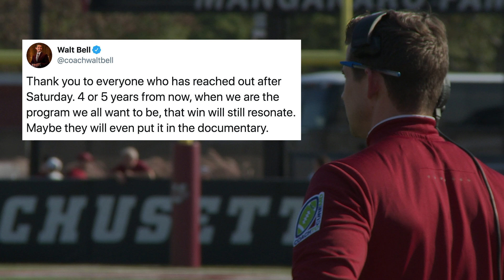UMass Football: Michael Curtis expected to start again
A new mood surrounds the UMass Football team with Michael Curtis at the helm.